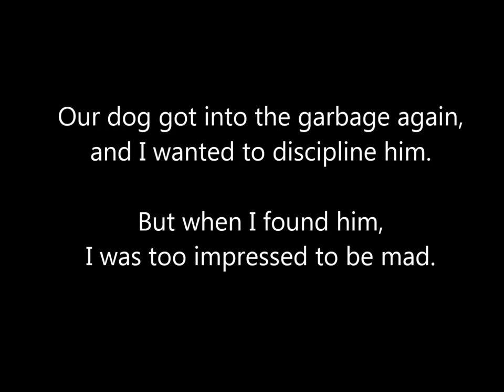How I found my dog after he got into the compost again.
I came home from work early to walk the dog, and found that he had gotten into the compost again. I wanted to discipline him, and got the GoPro, but when I found him, I was too impressed to be mad.